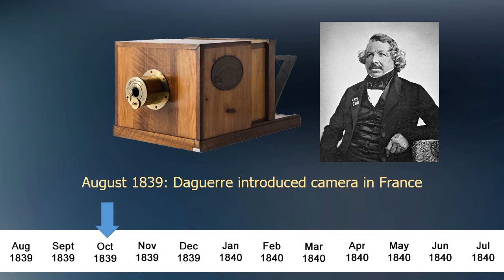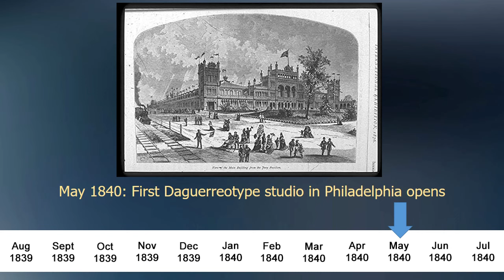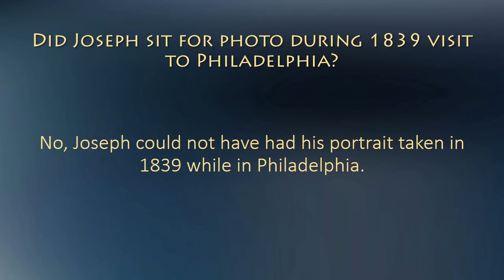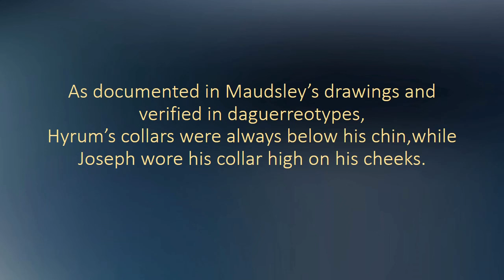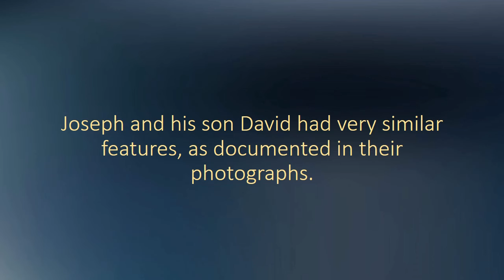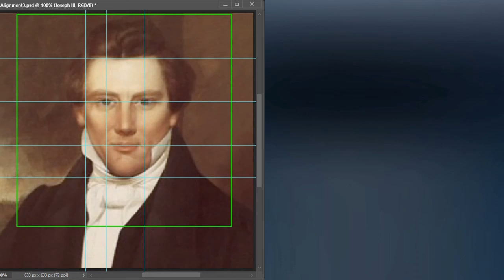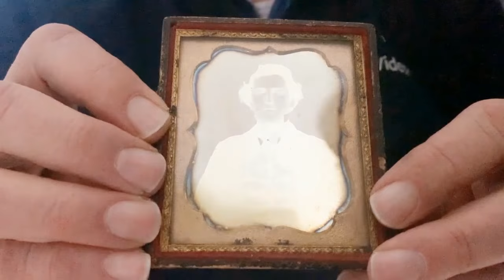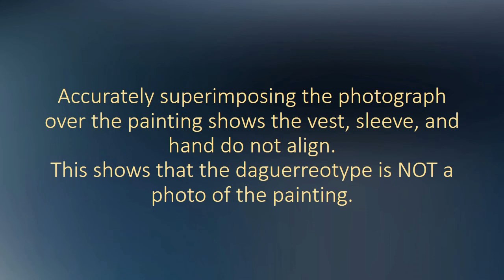What did Joseph Really look like? - PART 2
This is an addendum, a part 2 if you will, to my previous video, "What did Joseph Smith Really look like?"

After I finished my first video on what Joseph Smith looked like, I gathered a few more facts and comparisons that elaborate upon my earlier findings.

 If you have not seen that first video, please stop now and watch it in its entirety so that the information and comparisons made in this video will make sense.